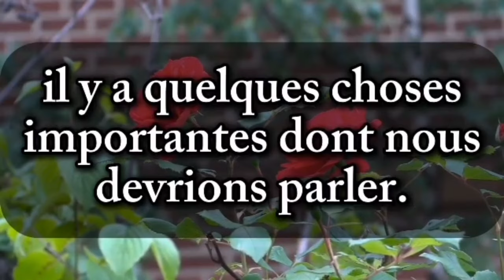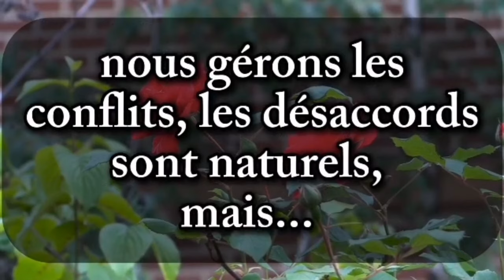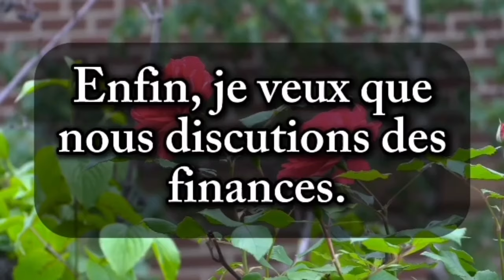Avant de te marier, j'aimerais juste qu'on discute sur...❤️ lis ce message stp 🌹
💗Bonjour bébé ❤️ tu es très spécial pour moi 💕💗❤️ message d'amour touchant de votre autre 💗 ma chérie, je t'aime et cela n'a pas une date d'expiration💗💗 bb, tu es une bénédiction pour moi ❤️ Poème d'amour très profond de votre partenaire ❤️💕💗💗ma chérie, je t'aime plus que je ne l'ai jamais dis ❤️💔 envoie cette vidéo à l'amour de ta vie ❤️💗💗 mon amour, tu es toujours dans mes pensées ❤️ je t'aime tellement ❤️ message d'amour ma chérie, je manque de mots ❤️ je voulais juste te dire combien de fois je t'aime 💗 mais hélas ❤️